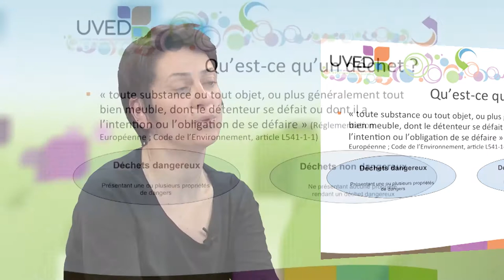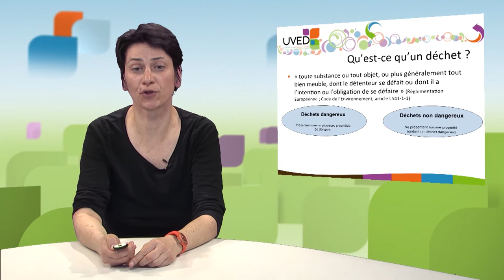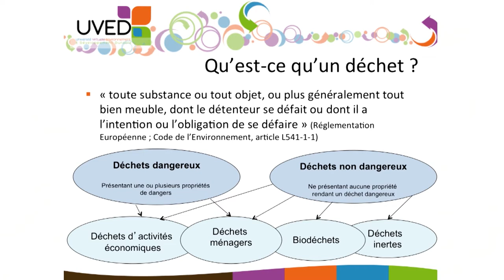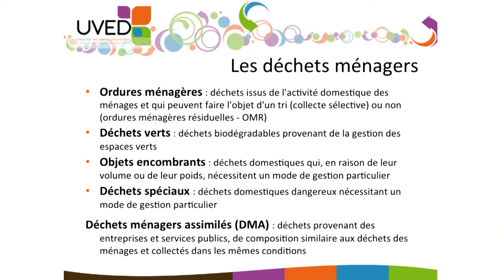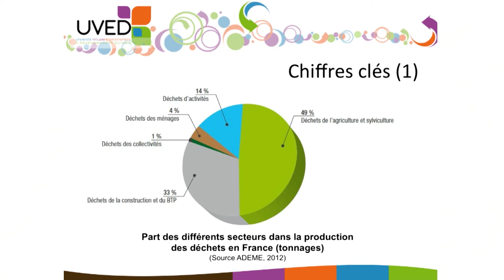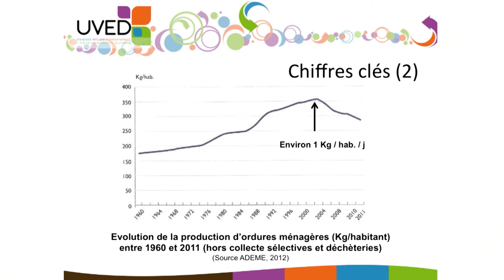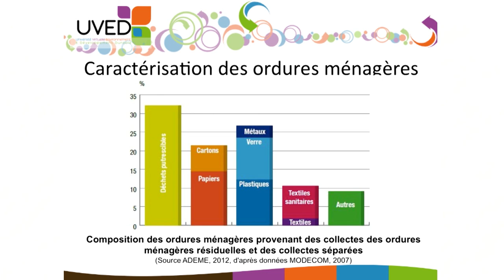Les déchets ménagers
Sandrine Gombert-Courvoisier, Maître de conférences en écologie et écologie humaine à l’ENSEGID (Institut National Polytechnique de Bordeaux), apporte des éléments de définition concernant les déchets ménagers. Elle revient sur les grandes tendances en matière d'émission, que ce soit sur un plan quantitatif ou qualitatif.